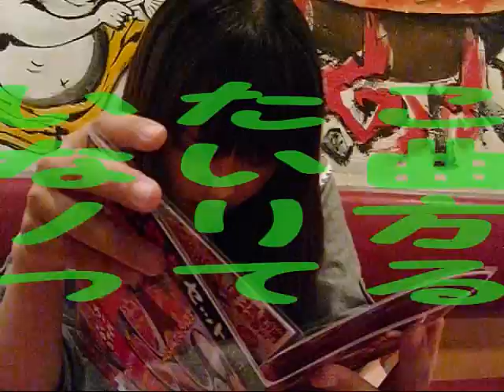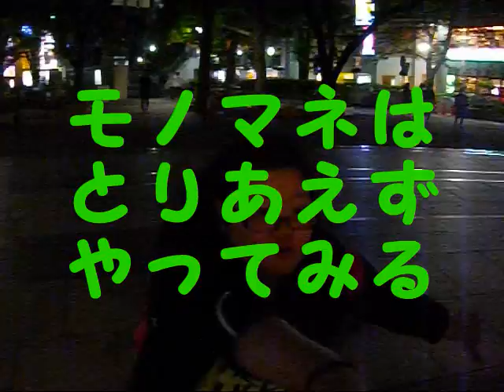しゃんめんあるある